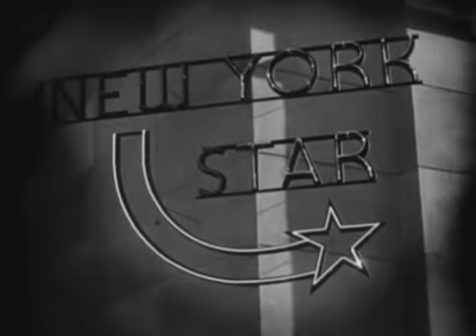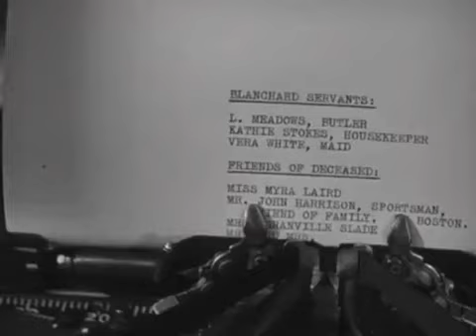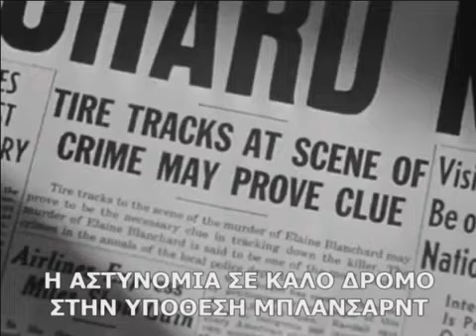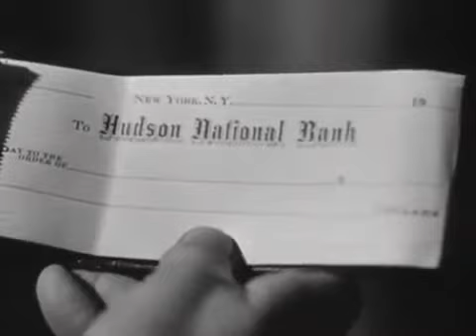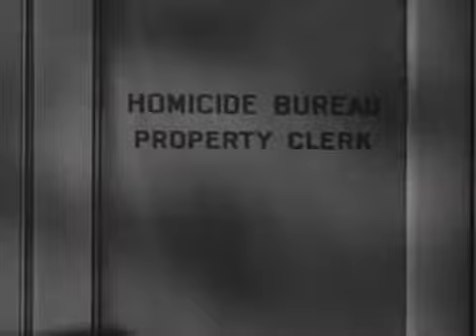Νυχτερινές Υποθέσεις (1947) - ΕΛΛΗΝΙΚΟΙ ΥΠΟΤΙΤΛΟΙ.